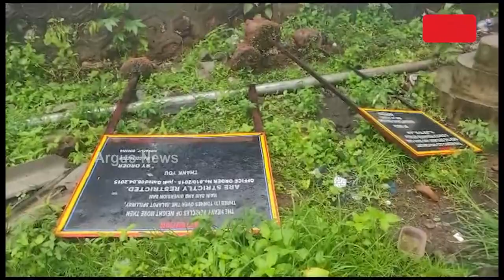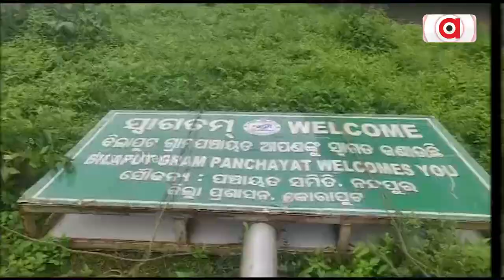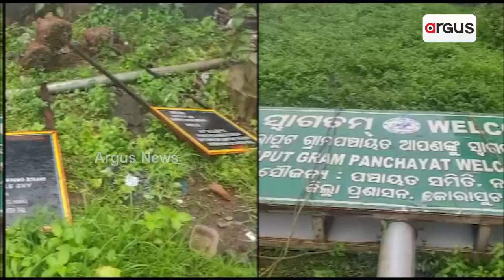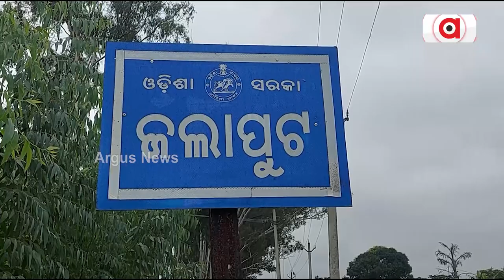Border Dispute: Andhra Officials Remove Odisha’s Signboard In Koraput, BJP Workers Restored It